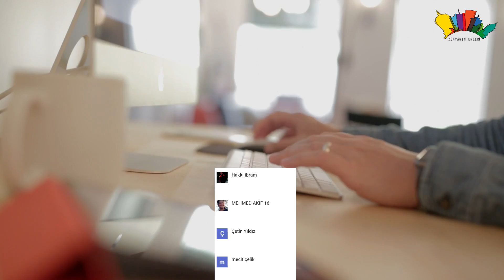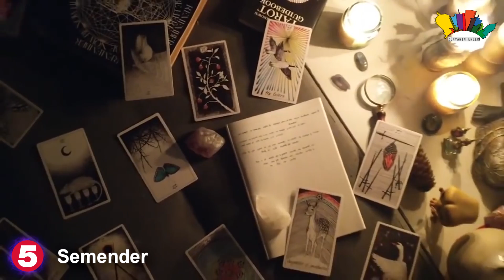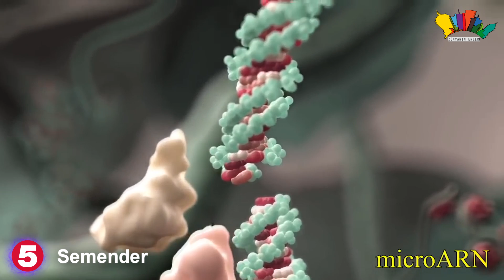ÖLÜM Sonrası Yaşanabilecek En İyi 7 Hayvan Türkçe Belgesel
ölümsüz solucanlardan civcivlere dünyanın enleri kanalına hoşgeldiniz bu videoda  Ölümden
Sonra Bile Yaşam Belirtisi Gösterebilecek 7 Hayvanı görücez

1 cucarachas
bu korkunç böceklerin 4500 den fazla türü vardır ve muhtemelen şuan evinizde yaşayan bu
 böceklerden bir kaçını sizde biliyorsunuz  onların çok yüksek radyasyon direncine sahip
olduklarını ve büyük olasıkla nükleer saldırılarda hayatta kalabilen en şaşırtıcı canlı
olabilir eminim hepiniz şuan hangi canlıdan bahsettiğimizi biliyorsunuz evet hamamböceği
 hamamböcekleri uzun süre başı kesilmiş halde hayatta kalabilirler bunun olmasını sağlayan
 şey ise açık dolaşım sistemine sahip olmalarıdır yani çok az kan basıncları vardır ve kan
 kaybından dolayı ölmeleri çok zordur eğer başı kopmuş ise ana ölüm sebebi açlık olmaktadır

2 tavuklar
çifçilerin olmazsa olmazı olan bu hayvanlar insanlık içinde çok önemli bir yere sahiptir
etinden yumurtasına her şeyinden faydalanırız ve bu yüzden bu cannlı hakkında her şeyi bildiğimiz
zannediyorduk taki  1945 kafası kesilen mike kafasız bir şekilde hayatta kalana kadar 1945de
 bir çifçi tarafından kafası kesilen mike isimli tavuk beyni olmadan 18 ay boyunca hayyata
kalmayı başardı tabi bilim insanları bu konuyu araştırınca tavukların kafası kesilirken beyin
sapına kasap tarafından bir hasar verilmezse tavuğun yürümek gibi fonksiyonal hareketler
yapabileceği farkedildi

3Semender
uzun ömürlülük ölümsüzlük ile eş anlama gelen  asyada insanlar tarafından ibadet edilen ve
rejenaratif (vücut parçalarını yenileyebilme) kapasitesi paranormal olaylara yada büyüye
bağlanan semenderler  kesilmiş yada kopmuş parçalarını   orjinal parçadan daha işlevsel
 bir halde tekrar hücre replikasyonu yaparak oluşturabilirler bu hücre replikasyonunu sağlayan
 mükro arm molekülleri insanlarda da mevcut fakat aynı konsantrasyona sahip değilliz semenderler
 daha yüksek konstrasyona sahiptirler semenderlerden bu mikro arm moleküllerini alan bilim insanları
 insanlar üzerinde yaptıgı deneylerde gözle görülür derecede yaraların iyileşmesinde hızlanmayı
sağladığını gördüler bilim insanları için büyük bir umut kaynağı oldu bu olay

4Kurbağalar

kurbağaların beyinsiz hayatta kalabilceği deneyler tarafından biz gösterildi bu deneyler beyni olan
kurbağa ile beyni olmayan bir kurbağanın da  aynı fonksiyonları gösterdiğini 2 sinede elektriksel
sinyal verildiğinde davranışlarında bir farklılık görülmedi beyni olmayan bir kurbağayı suya atarsanız
 yüzeyde duru ters çeviri veya bastırırsanız zıplar tabiki bu tür hareketler bize refleks
reaksiyonlarının kurbağlarda ne kadarda aktif olduğunu gösteriyor

5kKaplumbağalar
balıkların kuşların sürüngenlerin ve memelilerin  kalpler kendilerine özel hücrelere sahiptir
beyin sapı tarafından gönderilen sinyaller ile bu kalp hücreleri oksijen depolar eğer  besin yoksunluğu
 gibi sıkıntılı durumlarda geçici olarak ölüm gerçekleşir ve kalp hücreleri bu oksijenle hayatta
kalabilir kaplumbağalarda bu süre inanılmaz yaklaşık 5000 saaate kadar kısmi ölüm halinde kalabilirler